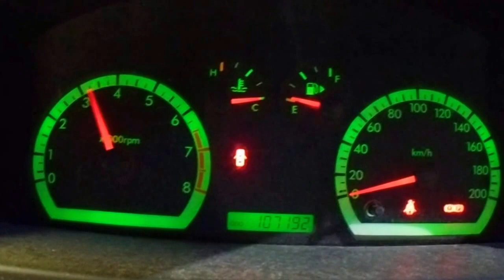WRECKING 2009 HOLDEN BARINA 1.6 AUTOMATIC (C18526)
We are currently wrecking this 2009 HOLDEN BARINA 1.6 AUTOMATIC (C18526).